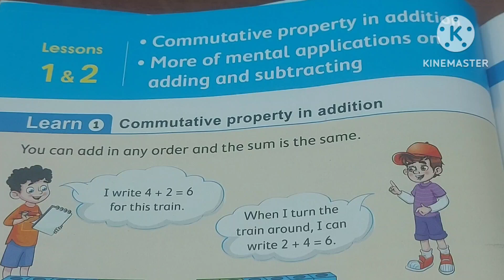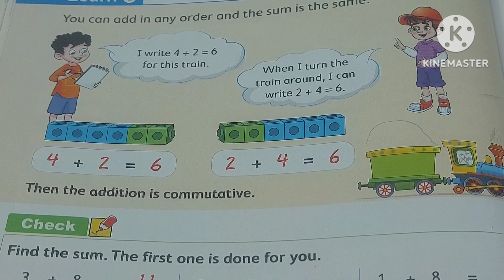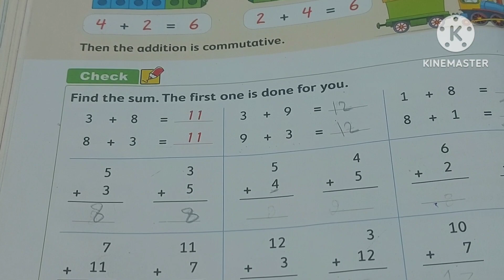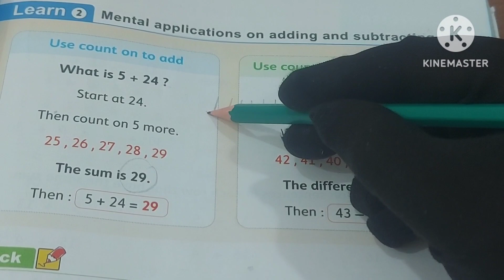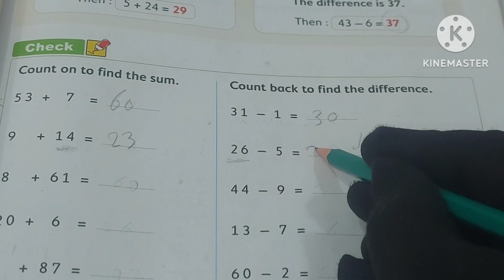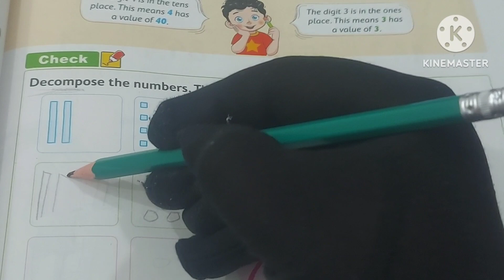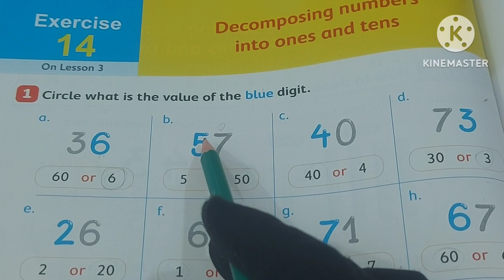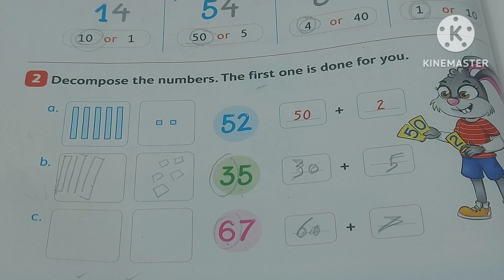ماث 2 / unit 4/ lessons 1 & 2 & 3 / المعاصر 2024/ الترم الأول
ماث 2 / unit 4 / lessons 1&2 & 3 / المعاصر 2024